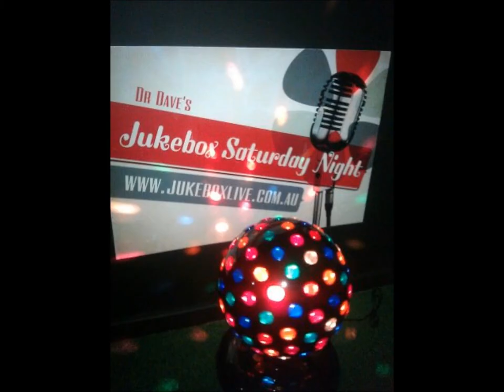Dr.Dave's Jukebox Saturday Night - Beresfield Bowling Club - 24th November 2012.wmv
Dr.Dave's Jukebox Saturday Night - Saturday, 24th November -  Beresfield Bowlo